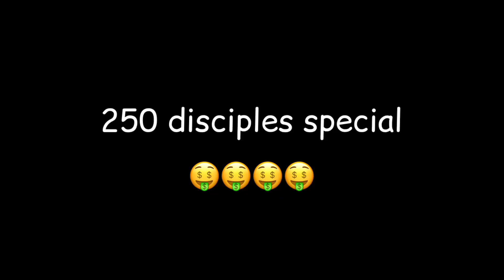250 disciples special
the numbers are growing 🤑🤑🤑🤑